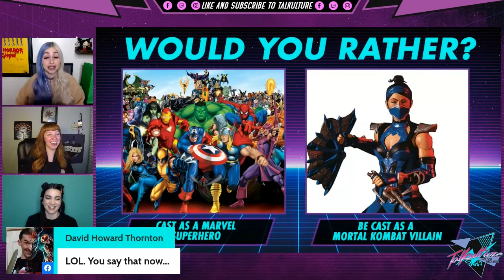Episode 35 - Actor LAUREN LAVERA (Terrifier 2)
Enjoy this previous episode of Talkulture from February 25th with Actress Lauren LaVera.
Lauren LaVera is an actress, known for the upcoming Terrifier 2 and Marvel's Iron Fist. She also has 19+ years experience in martial arts and weapon and firearms training.